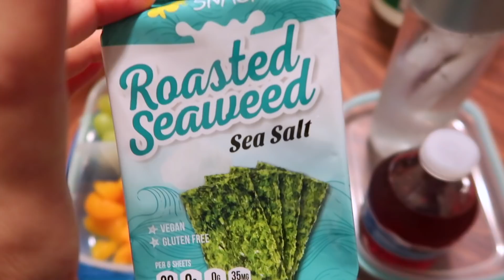KIDS SCHOOL LUNCH IDEAS K - 8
BENTGO BOXES

SILICONE INSERTS

Let's Chat!           ❗️S O C I A L  M E D I A❗️

(Mommy) @Kattstime

(Daddy) @Undeadandy

(Cammy) @Cammytime2030

Santa Maria Ca
93456

✗ CANON G7x
✗ NEEWER RING LIGHT 18'
✗ BLUE YETI MIC (USB)
✗ MACBOOK PRO